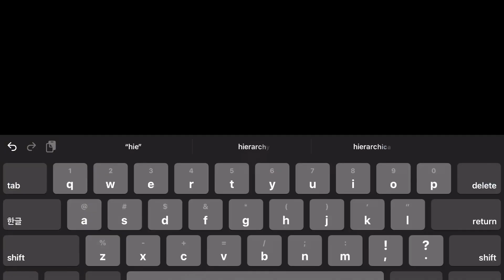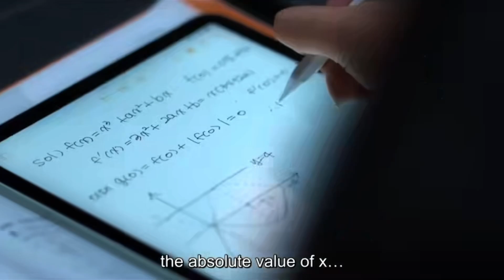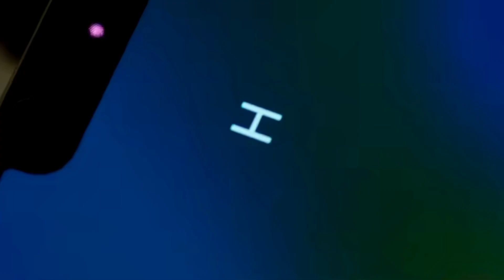NETFLIX HIERARCHY WOULD HAVE BEEN PERFECT WITH. . . [HIERARCHY KDRAMA REVIEW]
If hassle was a thing, it’s this video..

— I hope you really enjoy it. ❤️

New videos every time I can 💕🌥️

This video was edited by Chisom Ngige